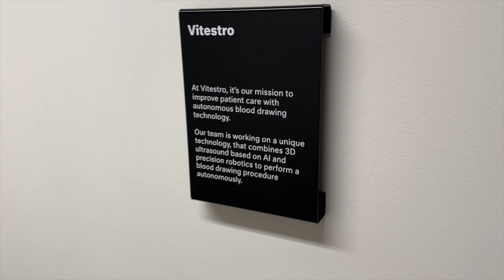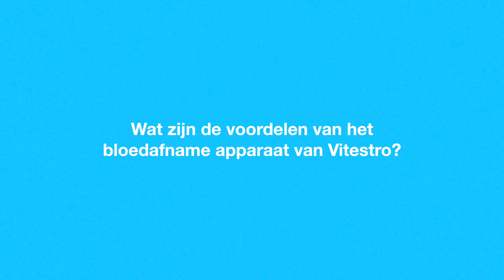VITESTRO - Autonoom bloedafname apparaat uit Nederland | Peter Joosten MSc.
Vitestro maakt autonome bloedafname apparaten. In deze video zie jij mijn eerste indruk van het apparaat, een interview met de oprichters Toon Overbeeke en Brian Joseph, mijn visie op de toekomst van deze technologie en nog veel meer!

Laat vooral een reactie achter als je de video leuk vindt, als je nog tips hebt of vragen hebt!

Handig: check de tijdsaanduiding als je direct naar dat deel van video wil 👇

00:33 Het verhaal van de roze koeken
01:35 Wat is Vitestro?
02:05 Interview met Toon en Brian
02:17 Wat is het voor apparaat?
02:47 Wat de voordelen van het apparaat?
03:35 Hoe zijn Toon en Brian op het idee gekomen?
04:46 Eerste indruk
06:02 Hoe reageren patiënten er op?
06:49 Klinische chemie
08:12 Wanneer te zien in het ziekenhuis?
09:15 Mijn mening over Vitestro
11:26 Theranos debacle
13:21 De toekomst
14:44 Roze koek
15:14 Outro